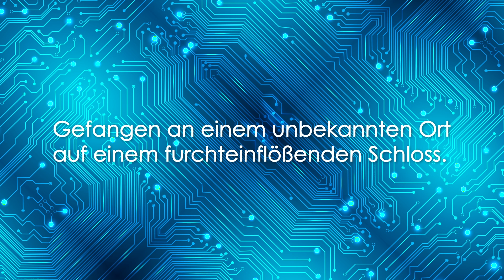Buchtrailer zu „KRYONIUM. Die Experimente der Erinnerung“. Ein Roman von Matthias A. K. Zimmermann.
Gefangen an einem unbekannten Ort, schmiedet der Erzähler heimlich Fluchtpläne. Die Tatsache, ohne Erinnerungen zu sein, erschwert das Vorhaben. Doch der Drang, endlich auszubrechen aus diesem furchteinflößenden, schneeverwobenen Schloss, lässt ihn jedes Risiko eingehen. Und so gerät der Erzähler immer tiefer hinein in einen wirren Strudel aus rätselhaften Begegnungen und magischer Paranoia, die er spielerisch zu entschlüsseln hofft, was ihn letztlich zum Ursprung seiner Erinnerungen führt. Der All-Age-Roman ist ein technoides Märchen, das sich mit Virtualität auseinandersetzt und die Frage aufwirft, was Erinnerungen sind und was sie bedeuten. Nichts ist so, wie es scheint in der Geschichte und die Frage, was Realität ist, muss immer wieder neu überdacht werden.

KRYONIUM. Die Experimente der Erinnerung

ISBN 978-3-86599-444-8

Ein Roman von
MATTHIAS A. K. ZIMMERMANN

Erschienen im